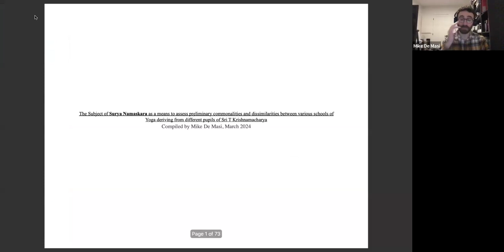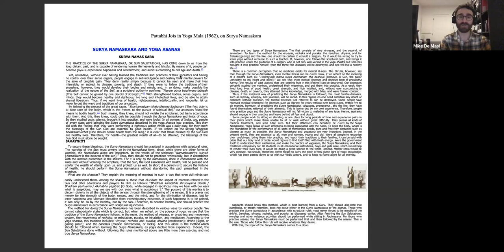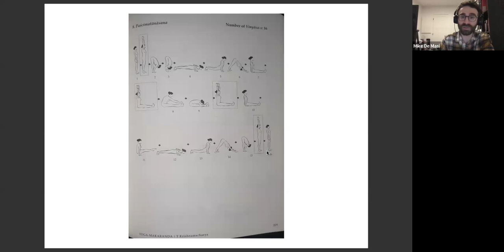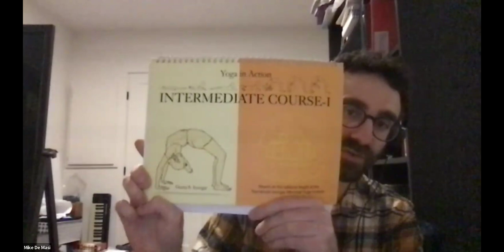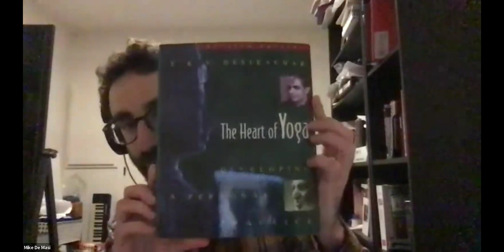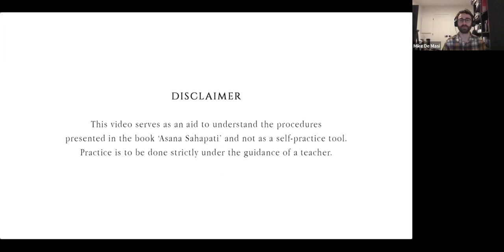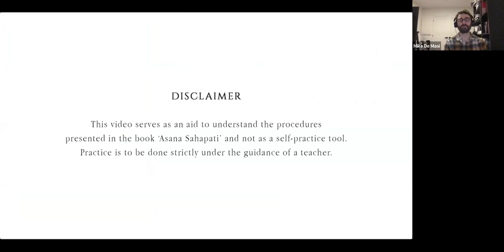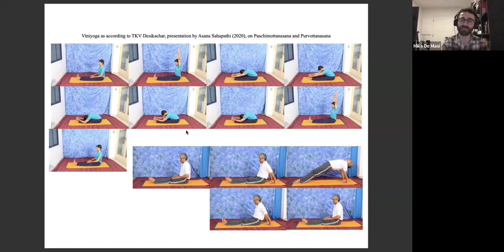Part 3; Comparative analysis of Surya Namaskara in the various pupils of Sri T Krishnamacharya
The following four-part video series is designed to help those who are curious in understanding the distinctions and commonalities between the various branches in the broad lineage tradition of Sri T Krishnamacharya as through the different pupils of his. There is particular emphasis of what the professor Krishnamacharya himself has taught and emphasized and in the major confluence from the Madras/Chennai cohort of Krishnamacharya's pupils in transmitting his teachings. The vehicle for this exploration is in the well-known Surya Namaskara sequence, examining differences and similarities in approach in a general sequence most everyone will be somewhat familiar with.

In the following PART THREE, we explore comparison of Surya Namaskara plus Paschimottanasana and Purvottanasana in the teachings of Pattabhi Jois and BKS Iyengar with those of the teachings of TKV Desikachar.

For PART FOUR covering Surya Namaskara and Paschimottanasana and Purvottanasana in Srivatsa Ramaswami's teachings, plus demonstration by Srishubha Mohankumar

TKV Desikachar's 1995 "Heart of Yoga"

BKS Iyengar's 1966 "Light on Yoga"

T Krishnamacharya's 1934 Yoga Makaranda

Silva Mehta's 1990 "Yoga: the Iyengar Way"

Geeta Iyengar's 2000 "Yoga in Action, preliminary course"

Geeta Iyengar's 2013 "Yoga in Action, intermediate course"

Pattabhi Jois' 1962 Yoga Mala

INDEX:

0:00 introduction
3:26 review of Surya Namaskara A and B plus Paschimottanasana and Purvottanasana in Ashtanga Vinyasa
26:24 review of Surya Namaskara plus Paschimottanasana and Purvottanasana in Iyengar Yoga
36:33 Surya Namaskara in TKV Desikachar teachings
51:03 Paschimottanasana in TKV Desikachar teachings
54:21 Purvottanasana in TKV Desikachar teachings
56:51 similarities in Surya Namaskara in Desikachar teachings and Iyengar Yoga preliminary course
1:00:30 Paschimottanasana and Purvottanasana in Desikachar teachings